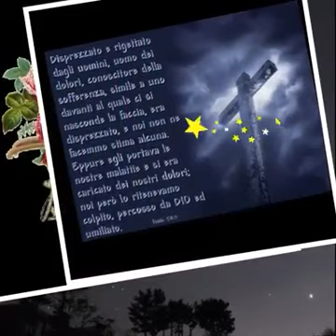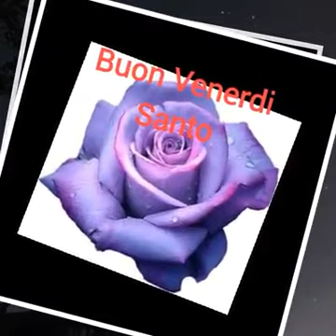💗💗Signore sono con te 💗💗